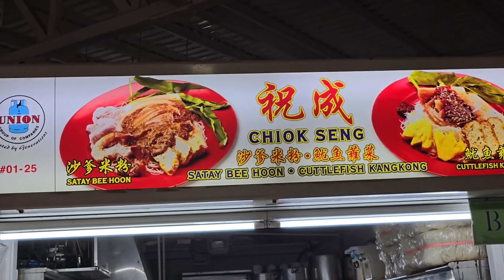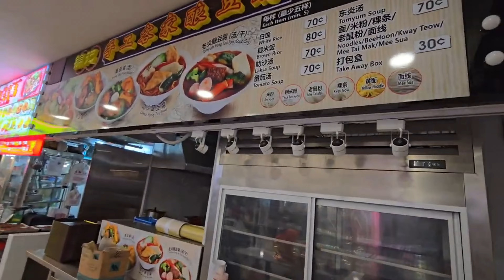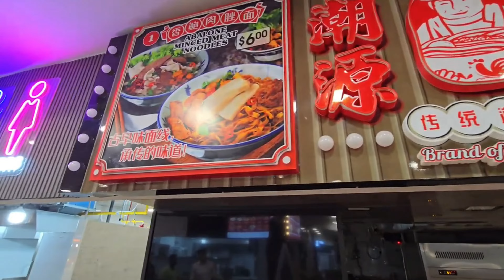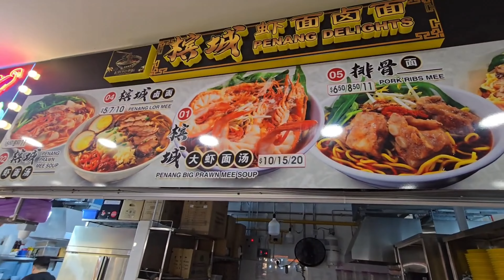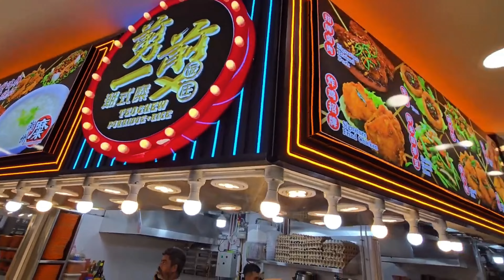Lets explore after revamp Ang Mo Kio town and Found Food Court Opening soon 10月9日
Lets explore after revamp Ang Mo Kio town and Found Food Court Opening soon